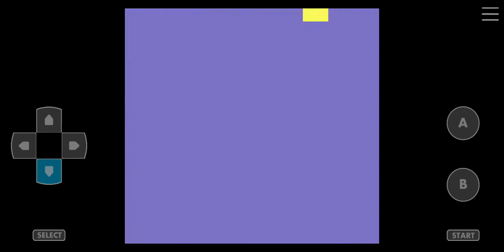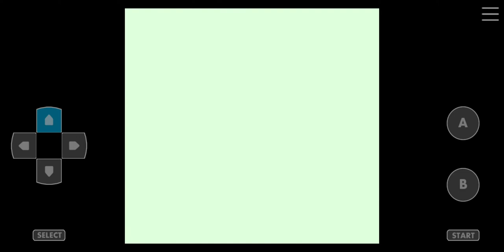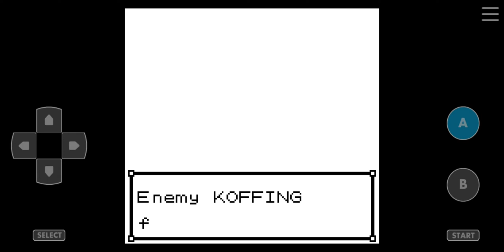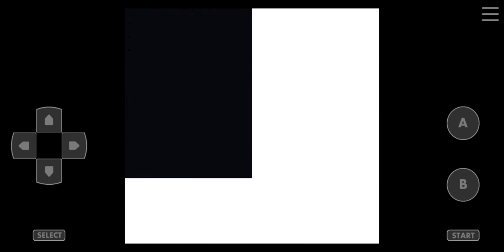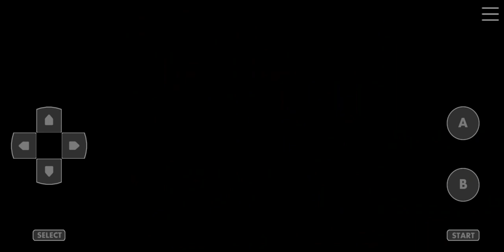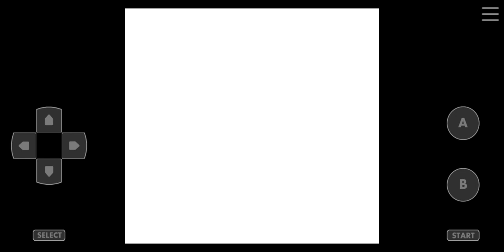Pokemon Crystal Kaizo Walkthrough Part 7 Charizard